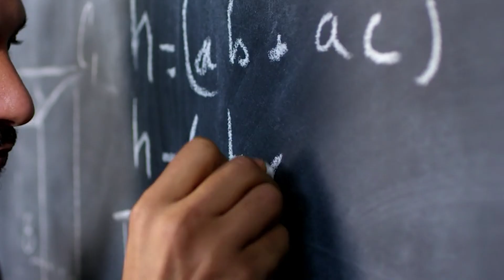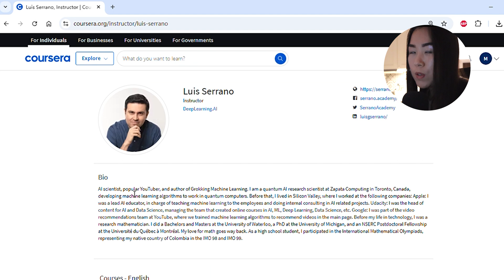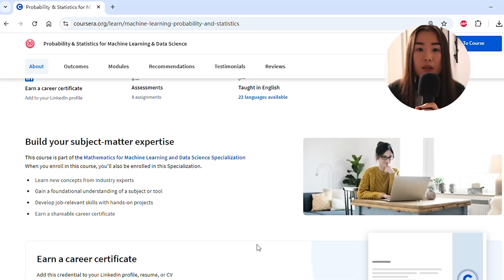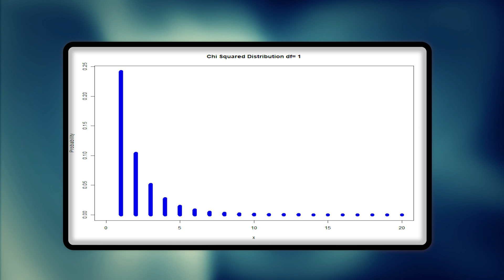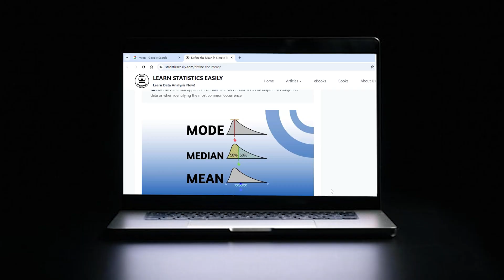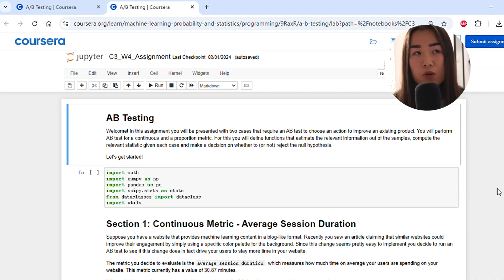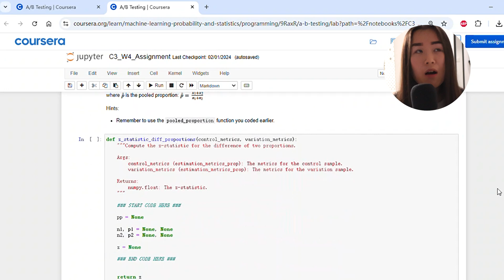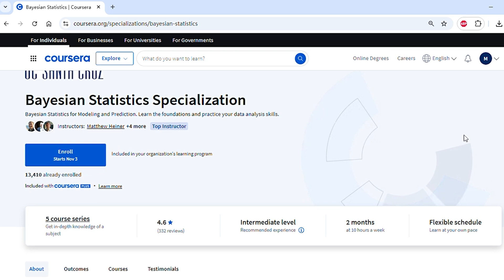DeepLearning.AI’s Statistics & Probability Course: My Review & Tips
Hi, all! In this video, I will be talking about Statistics & Probability for Machine Learning & Data Science from DeepLearning.AI on Coursera. If you want to know whether this is a fit for you, course structure, what you will learn, and so on, don't hesitate to check this video!
⌛️Time stamp:
00:00 introduction
00:55 for who?
02:32 about instructor and prerequisite
03:49 week one
05:05 week two
05:55 week three
06:34 week four
07:14 why I like it
09:52 my tips
Links:
Probability & Statistics for Machine Learning & Data Science: